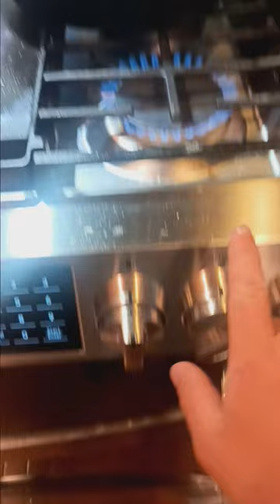my way to make scallops